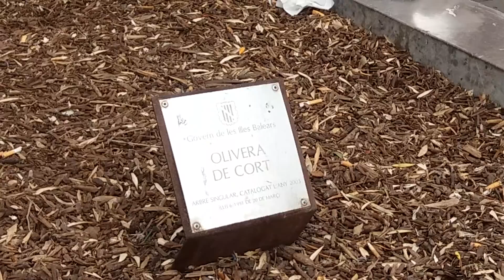Пешком по Пальма-де-Майорка. Старое оливковое дерево. Mallorca / Palma de Mallorca